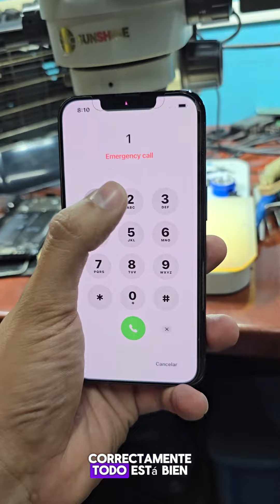Reparación de pantalla 📱 iPhone 13 Pro 📱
* Dirección: Frente a la estación de bomberos, Las Juntas de Abangares Guanacaste. 🚒📍

 * Horario: 8am a 12:30pm y de 2pm a 6pm. ⏰🕑